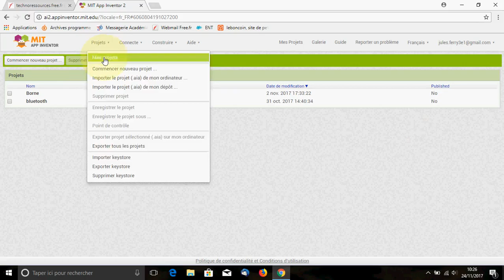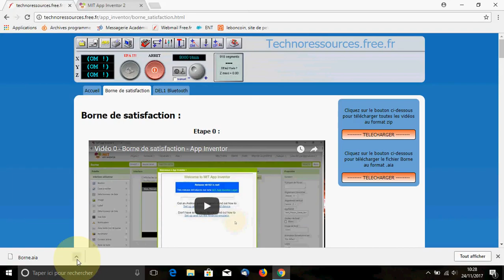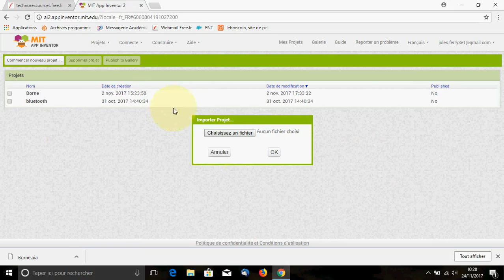Vidéo CONSEILS - Borne de satisfaction - App Inventor